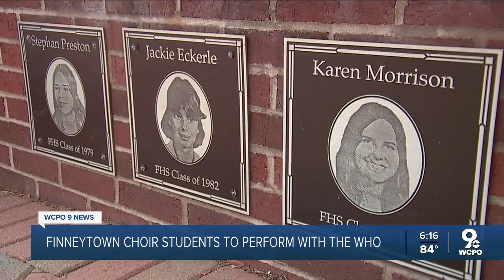Finneytown choir students to perform with The Who in Cincinnati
The Who selected choir students from Finneytown in part because they are from the same place as three of the 11 young people who died at a 1979 concert.